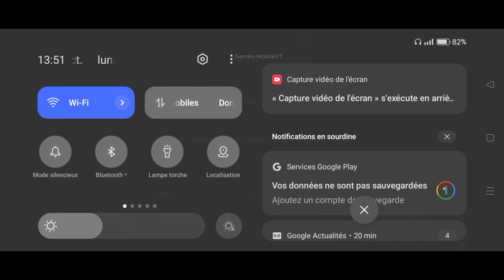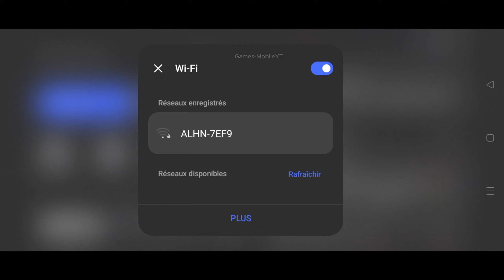Takt Op Symphony Gameplay/Part 3 (Android/IOS)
Hello👋 I hope you have a great day today in this video we are going to play Takt op  Symphony

Information about games :
"takt op. Symphony" is a symphonic RPG mobile game that leads the world to return to harmony.

Music is a lamp that illuminates the hearts in the midst of despair.

However, on a certain day around 2020 in the Western calendar, the "Dissonant Meteorite" suddenly flew down from the sky and brought with it monsters called "D2". This monster hates all kinds of "music" and destroys the humans and the world that play music.

Download the games:
📲 Android